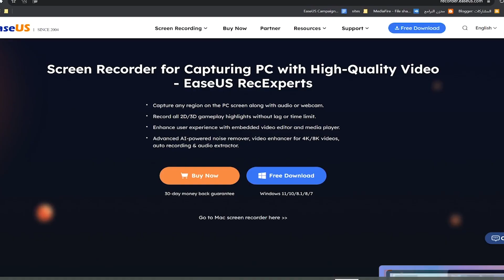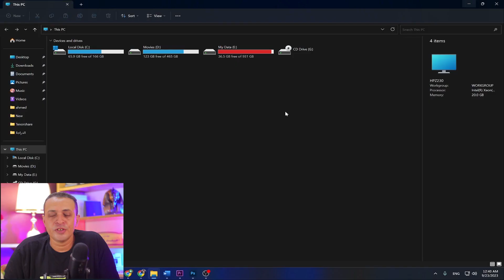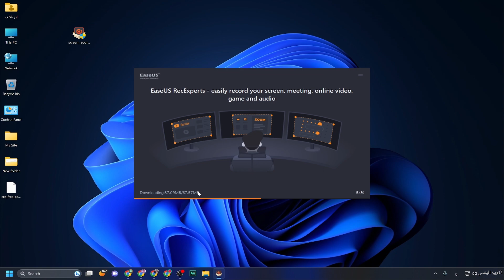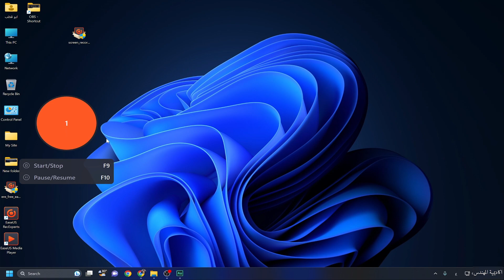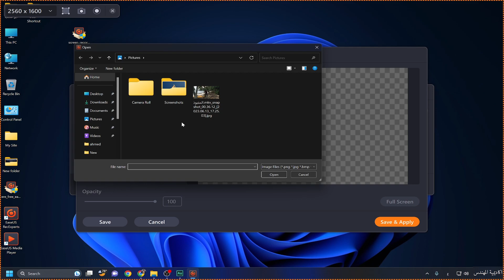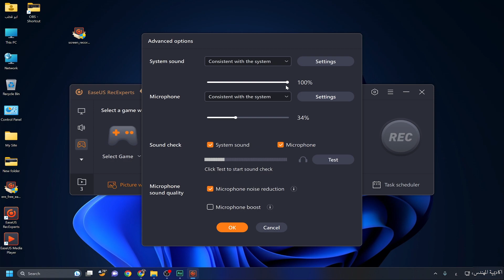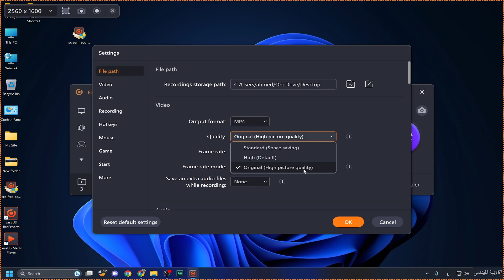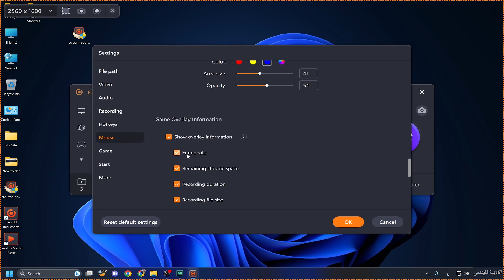تصوير شاشة الكمبيوتر وتسجيل الألعاب بـ 15 ميزة حصرية RecExperts ✅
تحميل برنامج EaseUS RecExperts
RecExperts هو برنامج قوي ومتعدد الاستخدامات يمكن استخدامه لتصوير شاشة الكمبيوتر وتسجيل الألعاب بطريقة سهلة وفعالة. يعد RecExperts من بين الحلول الرائدة في هذا المجال بفضل مجموعة واسعة من الميزات والأدوات التي يقدمها.

باستخدام RecExperts، يمكن للمستخدمين تصوير شاشة أجهزة الكمبيوتر الخاصة بهم بدقة عالية وجودة ممتازة. يمكن تسجيل الفيديو بتنسيقات متعددة مثل MP4 وAVI وغيرها، مما يتيح للمستخدمين حرية الاختيار حسب احتياجاتهم الشخصية. يدعم البرنامج أيضًا تسجيل الصوت من المصادر المختلفة، مثل المايكروفون الخارجي أو الصوت الناتج من النظام.

بالإضافة إلى تصوير شاشة الكمبيوتر، يقدم RecExperts ميزة تسجيل الألعاب بطريقة سهلة ومريحة. يمكن للاعبين تسجيل لقطات اللعب الخاصة بهم لاستعراضها لاحقًا أو مشاركتها مع الآخرين. يعمل البرنامج بسلاسة مع معظم الألعاب الشهيرة ويوفر إمكانية تسجيل بسرعة عالية وبجودة ممتازة، مما يضمن توثيق تجربة الألعاب الرائعة بشكل مثالي.

توفر RecExperts أيضًا مجموعة واسعة من الأدوات والميزات الإضافية المفيدة. يمكن للمستخدمين تحرير الفيديوهات المسجلة باستخدام أدوات المونتاج المتقدمة، مثل قص الفيديو ودمج المقاطع وإضافة تأثيرات بصرية وترجمة وأكثر من ذلك. يتيح لك البرنامج أيضًا تسجيل الشاشة بشكل متزامن مع كاميرا الويب، مما يسهل إنشاء فيديوهات تعليمية أو مقاطع فيديو تفاعلية تعكس تجربتك الشخصية.

باختصار، يعتبر RecExperts أداة قوية وموثوقة لتصوير شاشة الكمبيوتر وتسجيل الألعاب. يوفر البرنامج واجهة سهلة الاستخدام ومجموعة شاملة من الميزات التي تلبي احتياجات المستخدمين بشكل ممتاز. سواء كنت تحتاج إلى تسجيل فيديوهات تعليمية، أو تسجيل مقاطع الألعاب الخاصة بك، أو توثيق تجارب البرامج، فإن RecExperts يقدم الأدوات والإمكانيات اللازمة لتحقيق ذلك بسهولة وجودة عالية. استخدام RecExperts سيساعدك على التقاط ومشاركة محتوى مثير وممتع مع الآخرين، وتعزيز تجربتك الرقمية بشكل عام.